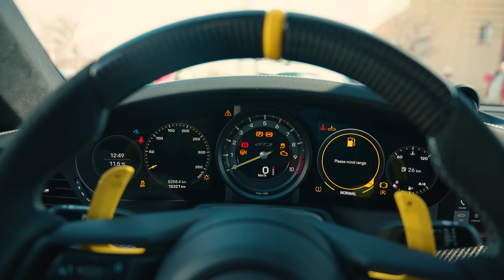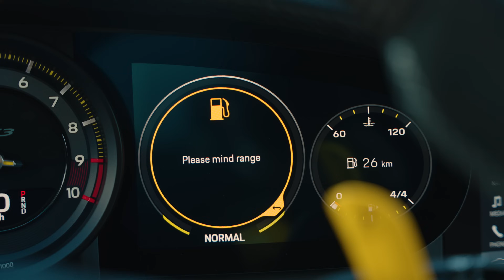AM EXAGERAT DE DATA ASTA ???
După cum știți nu pot sa mă abțin când este vorba de a modifica mașinile mele... După accident am decis sa mă bag și la PORSCHE ca și la Lambo all în și sa "o fac a mea". Ce părere aveți? Merge sau este exagerat?